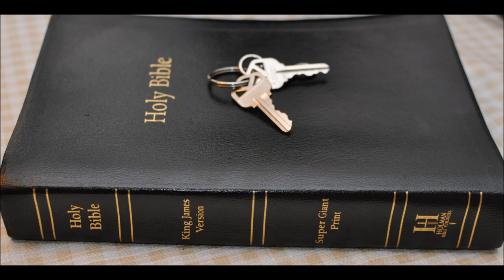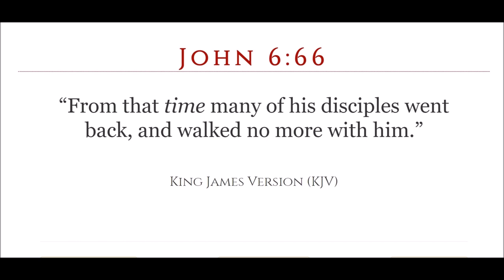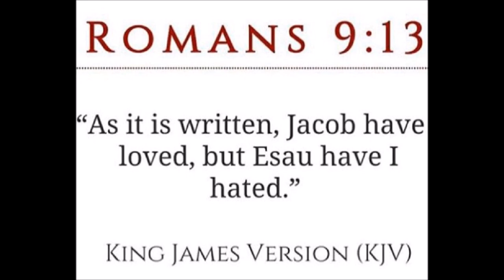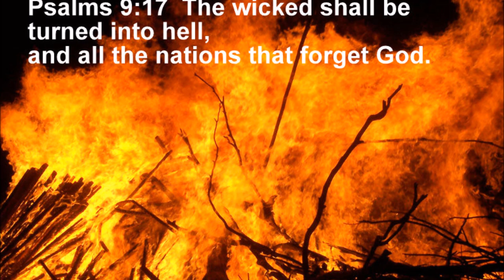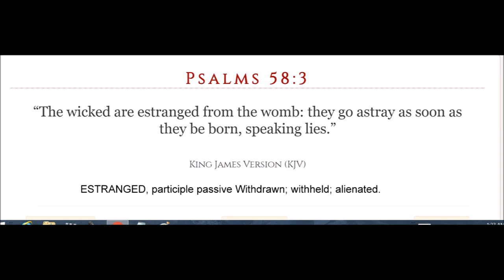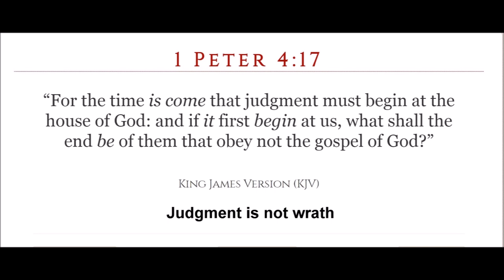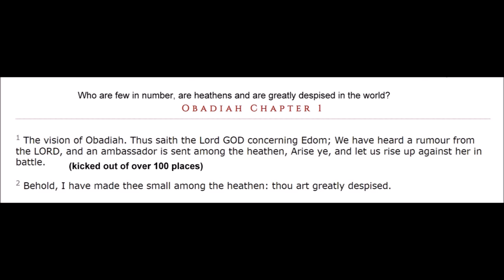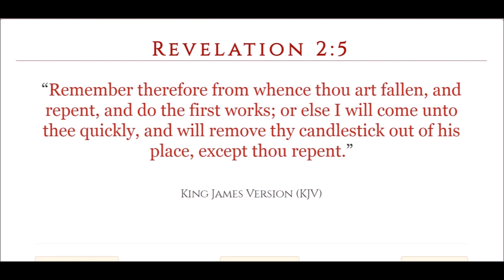Judges 6 commentary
Judges  Chapter 6: 1 And the children of Israel did evil in the sight of the LORD: and the LORD delivered them into the hand of Midian seven years.

2 And the hand of Midian prevailed against Israel: and because of the Midianites the children of Israel made them the dens which are in the mountains, and caves, and strong holds.

3 And so it was, when Israel had sown, that the Midianites came up, and the Amalekites, and the children of the east, even they came up against them;

4 And they encamped against them, and destroyed the increase of the earth, till thou come unto Gaza, and left no sustenance for Israel, neither sheep, nor ox, nor ass.

5 For they came up with their cattle and their tents, and they came as grasshoppers for multitude; for both they and their camels were without number: and they entered into the land to destroy it.

6 And Israel was greatly impoverished because of the Midianites; and the children of Israel cried unto the LORD.

7 And it came to pass, when the children of Israel cried unto the LORD because of the Midianites,

8 That the LORD sent a prophet unto the children of Israel, which said unto them, Thus saith the LORD God of Israel, I brought you up from Egypt, and brought you forth out of the house of bondage;

9 And I delivered you out of the hand of the Egyptians, and out of the hand of all that oppressed you, and drave them out from before you, and gave you their land;

10 And I said unto you, I am the LORD your God; fear not the gods of the Amorites, in whose land ye dwell: but ye have not obeyed my voice.

11 And there came an angel of the LORD, and sat under an oak which was in Ophrah, that pertained unto Joash the Abiezrite: and his son Gideon threshed wheat by the winepress, to hide it from the Midianites.

12 And the angel of the LORD appeared unto him, and said unto him, The LORD is with thee, thou mighty man of valour.

13 And Gideon said unto him, Oh my Lord, if the LORD be with us, why then is all this befallen us? and where be all his miracles which our fathers told us of, saying, Did not the LORD bring us up from Egypt? but now the LORD hath forsaken us, and delivered us into the hands of the Midianites.

14 And the LORD looked upon him, and said, Go in this thy might, and thou shalt save Israel from the hand of the Midianites: have not I sent thee?

15 And he said unto him, Oh my Lord, wherewith shall I save Israel? behold, my family is poor in Manasseh, and I am the least in my father's house.

16 And the LORD said unto him, Surely I will be with thee, and thou shalt smite the Midianites as one man.